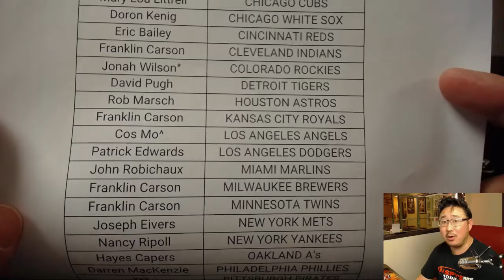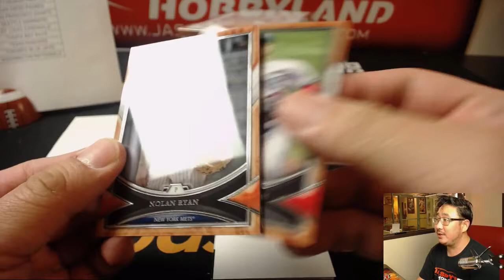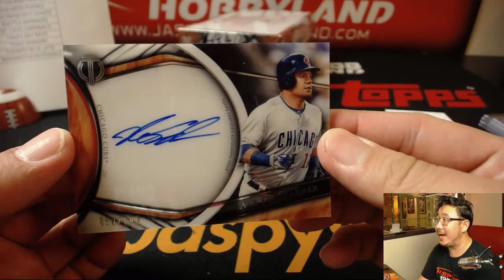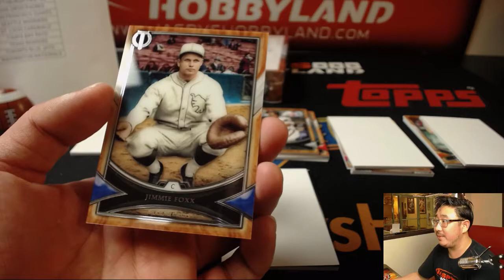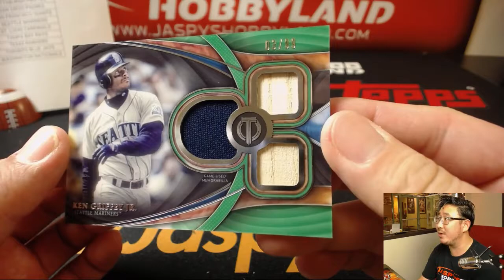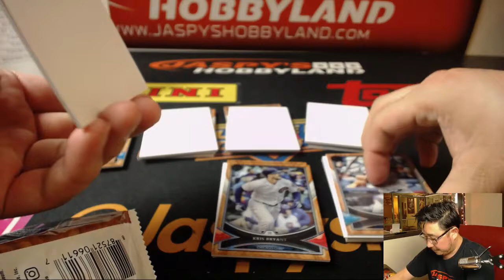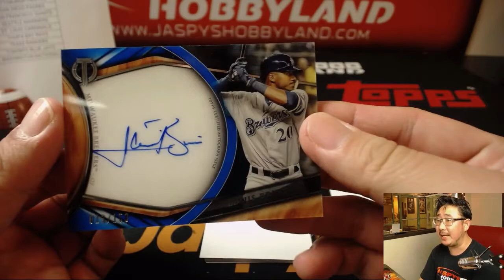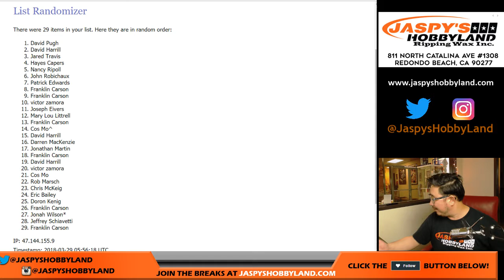We., 03/28/18 [3Box (1/2) PYT] #4 - 2018 Topps TRIBUTE Baseball (MLB)